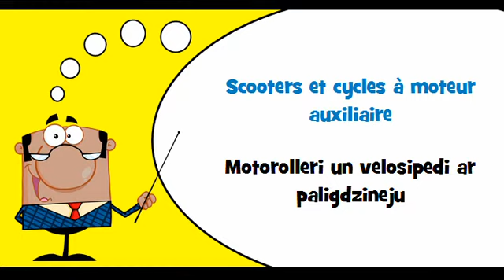VOCABULAIRE FRANÇAIS LETTON # Thème = Motos, bicyclettes et side cars